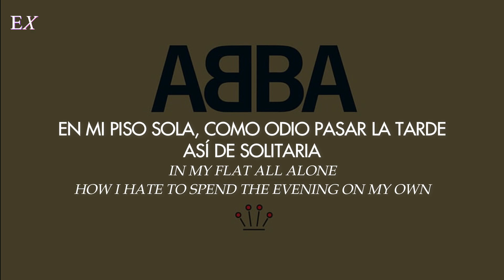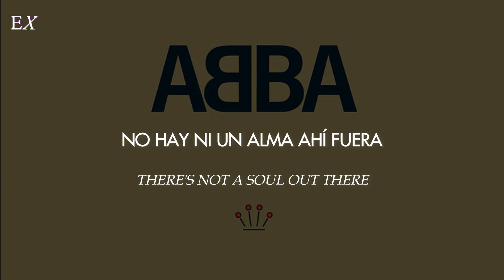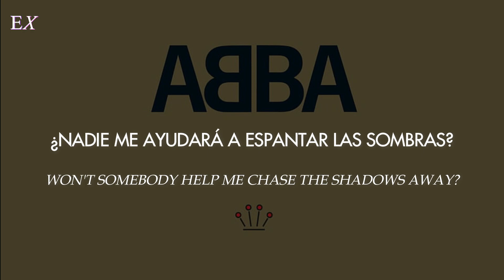ABBA - Gimme! Gimme! Gimme! (A Man After Midnight) (Español + Inglés)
➢ Canción: Gimme! Gimme! Gimme! (A Man After Midnight)
➢ Cantante: ABBA
➢ Album: Greatest Hits Vol. 2
➢ Fecha: 1979